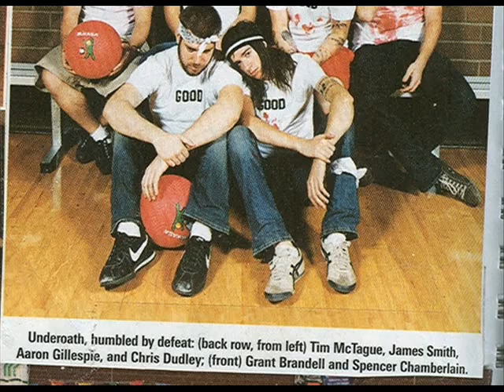Spencer Chamberlain.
Spencer Chamberlain from Underoath.
Hes so amazingg.